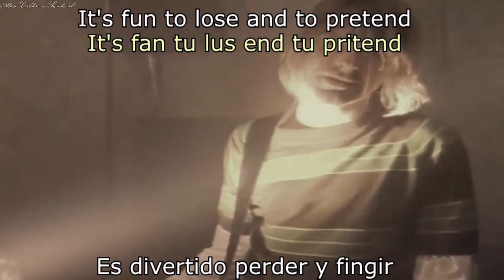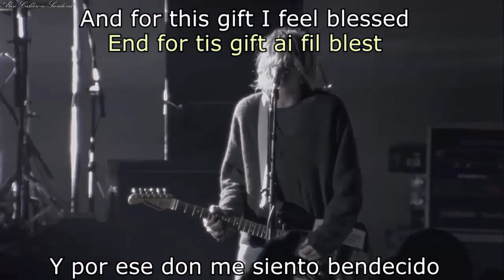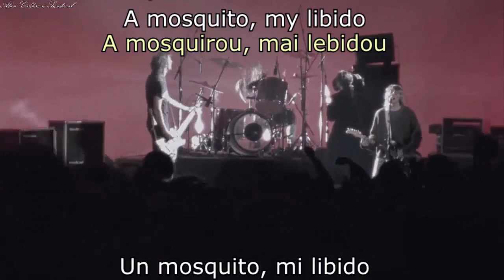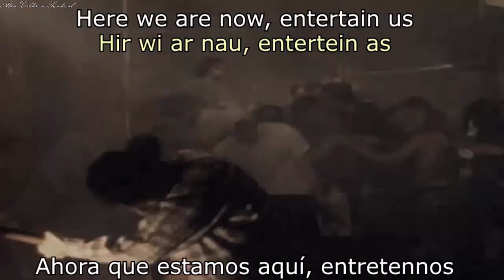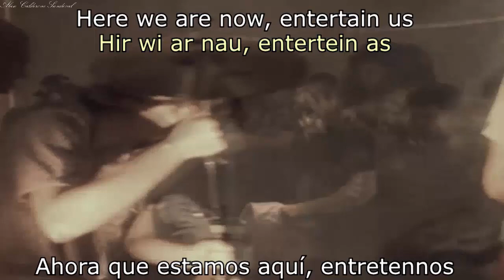Nirvana | Smells Like Teen Spirit | ESPAÑOL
♫ ♬ ♪ ♩ ♭♪♫ ♬ ♪ ♩ ♭♪... Smells Like Teen Spirit /Nirvana / Nevermind ... ♫ ♬ ♪ ♩ ♭♪♫ ♬ ♪ ♩ ♭♪

Puebla, México ✈